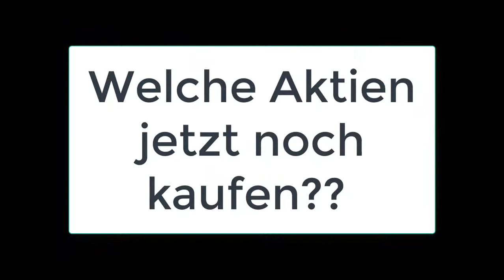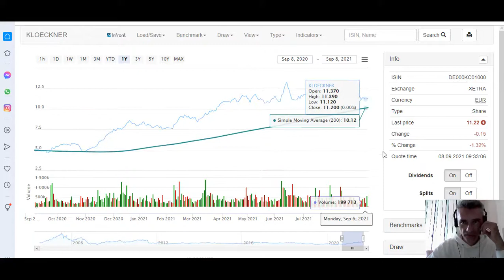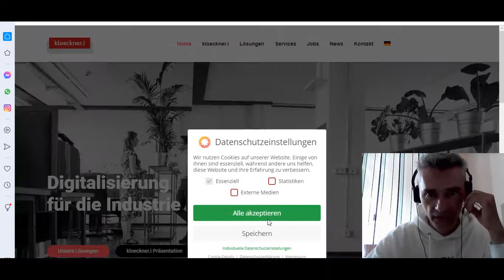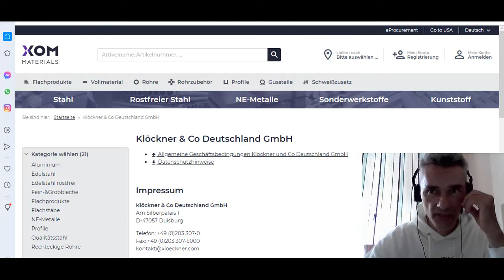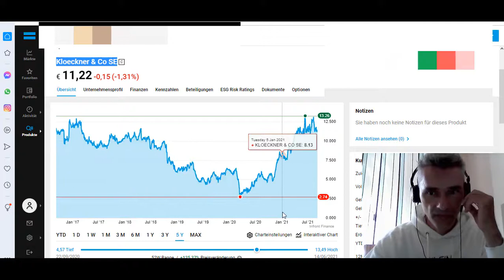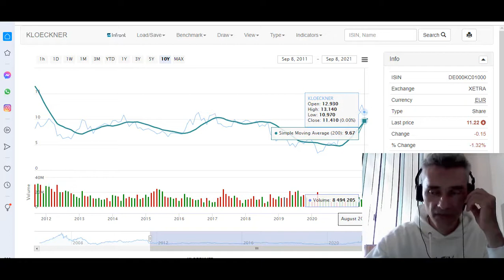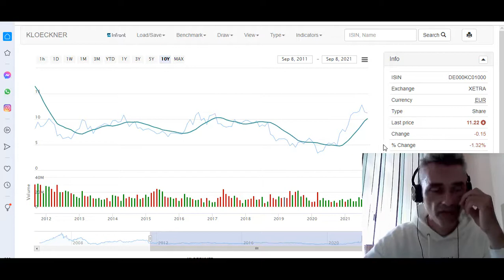Kloeckner Aktie noch kaufen? kloeckner.i GmbH, XOM Materials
Wie ist deine Meinung zur Kloeckner Aktie? Würdest du diese Aktie jetzt noch kaufen? Deine Meinung zählt, bitte in die Kommentare schreiben. Besten Dank und Viel Erfolg! Dein Thomas Klein 💥 Dein Aktiendepot Vergleich 2020 - Wertpapierdepot-Empfehlungen - Depot kostenlos eröffnen❗